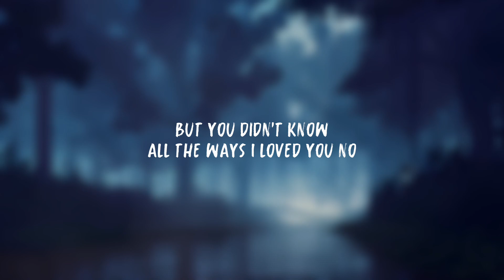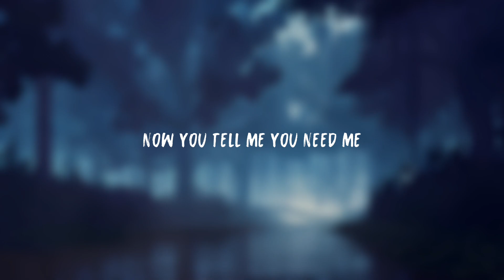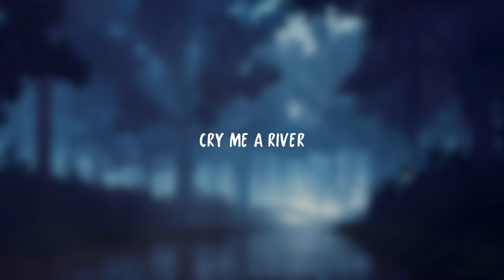Tommee Profitt & Nicole Serrano - Cry Me A River (Lyric Video)